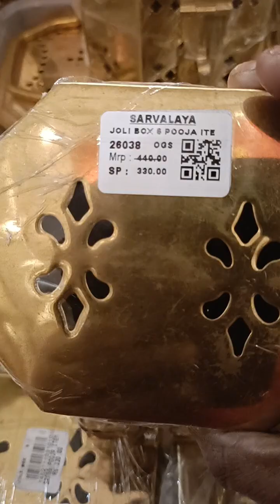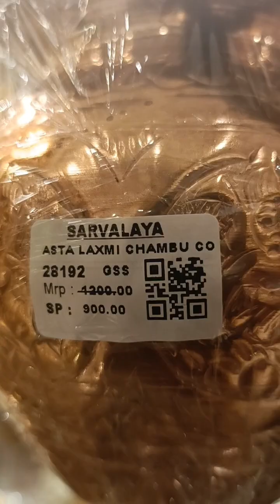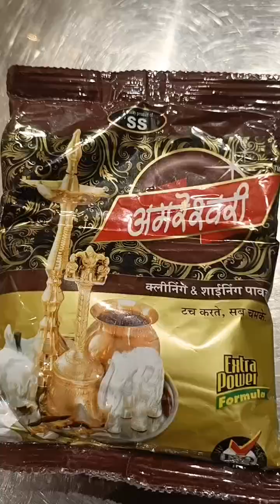దసరా,దీపావళి పండుగలు వస్తున్నాయి కదా.. ఇత్తడి దీపం కుందులు,దేవుడు వస్తువులు చూద్ధాం రండి